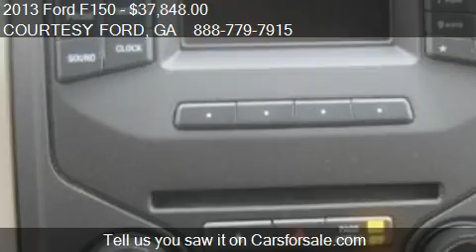2013 Ford F150 4WD SUPERCREW 145 XLT LIFTED - for sale in Co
COURTESY FORD
1636 Dogwood Dr SE
in Conyers, GA 30013

Come test drive this 2013 Ford F150 4WD SUPERCREW 145 XLT LIFTED for sale in Conyers, GA.